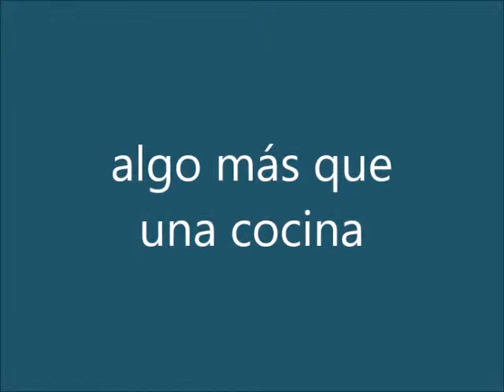Compra Piso en Barcelona - refor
ático reformado, todo nuevo a estrenar, con terraz... Para más información visita